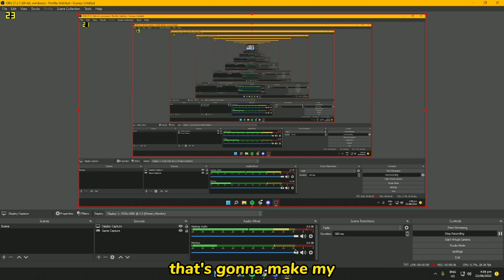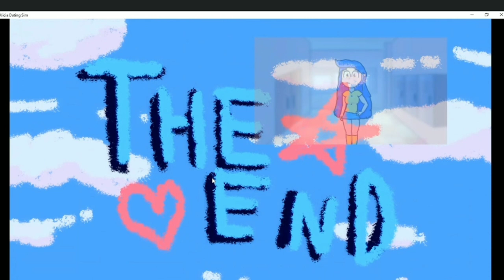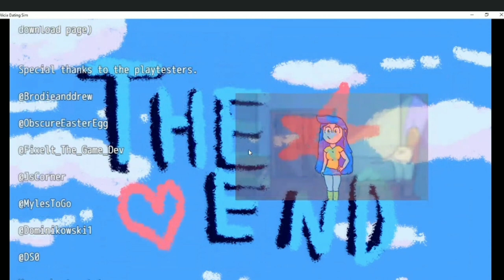noobility plays a dating sim